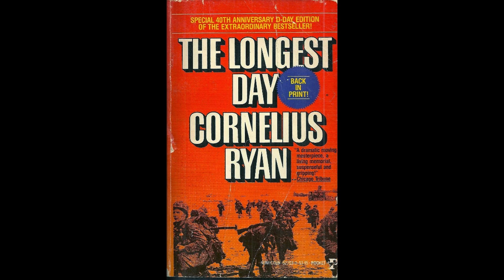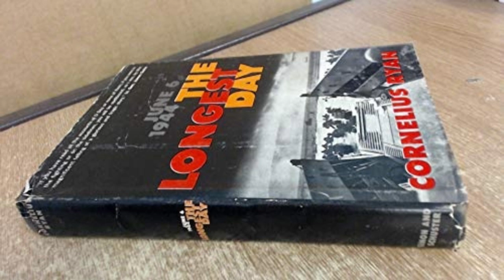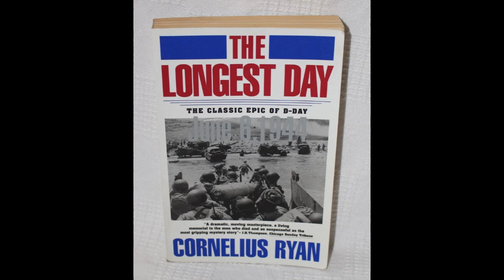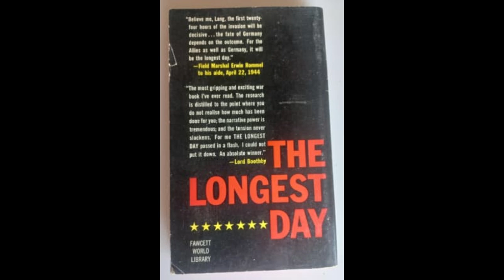"Longest Day" By Ryan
"Longest Day: June 6, 1944" by Cornelius Ryan is a compelling historical account that meticulously documents the events of D-Day, the pivotal invasion of Normandy during World War II. Ryan's narrative is distinguished by its meticulous attention to detail and its broad scope, providing a comprehensive examination of the complex operation from multiple perspectives.Ryan employs a blend of personal testimonies, detailed research, and historical analysis to create a vivid portrayal of June 6, 1944. The book is constructed from interviews with soldiers, sailors, and civilians who experienced the invasion firsthand, which lends an authenticity and immediacy to the account. Ryan's ability to weave these individual stories into a cohesive narrative allows readers to grasp the immense scale and significance of the operation.One of the book’s strengths lies in its detailed exploration of the invasion's planning and execution. Ryan delves into the intricate strategies developed by the Allied forces and the considerable challenges they faced. He describes the meticulous preparations, from the deception plans designed to mislead the Germans to the logistical challenges of landing troops and supplies on the beaches of Normandy. This focus on strategy and logistics highlights the complexity of the operation and the enormous scale of the Allied effort.The narrative is not limited to the military aspects; it also captures the human element of the invasion. Ryan’s interviews with soldiers, both American and British, as well as German troops and French civilians, provide a multifaceted view of the invasion's impact. These personal accounts reveal the fear, courage, and determination of those involved, adding a deeply human dimension to the historical events. The book does not shy away from depicting the brutal realities of war, including the high casualties and the harrowing experiences of those on the front lines.Another notable aspect of Ryan’s work is his attention to the strategic importance of D-Day in the broader context of World War II. He emphasizes how the success of the invasion was crucial in turning the tide of the war in favor of the Allies. The detailed recounting of the operation's aftermath underscores its significance in the eventual defeat of Nazi Germany and the liberation of occupied Europe.Ryan’s writing style is clear and engaging, making complex military strategies and historical details accessible to readers without sacrificing accuracy. His ability to balance detailed military analysis with personal stories ensures that the book remains both informative and compelling. The narrative structure, which alternates between different perspectives and locations, keeps the reader engaged and provides a comprehensive view of the events of D-Day."Longest Day: June 6, 1944" stands out for its rigorous research and its ability to convey the scale and significance of one of World War II’s most crucial events. Ryan’s work is a testament to the bravery and sacrifice of those involved in the invasion and offers valuable insights into the complexities of wartime strategy and human endurance. Through his detailed account, readers gain a deeper understanding of the pivotal role played by D-Day in shaping the course of the war and its enduring legacy.